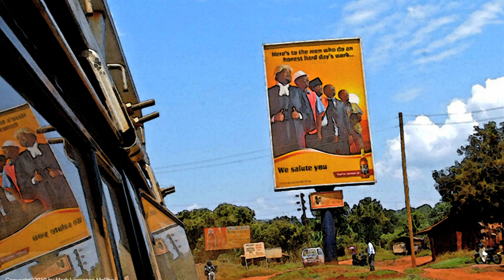"A Son Returns" photography exhibit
Mark McPhail, dean of the College of Arts and Communication, will be exhibiting his photographs in the Crossman Gallery from June 27 - July 14, open weekdays 10 a.m. - 4 p.m. The photographs came about through his travels and experiences in Africa in 2008. The title of the exhibit is, "Omowale: A Son Returns." In this video he talks with Jeff Angileri, University Marketing and Media Relations, about his work.